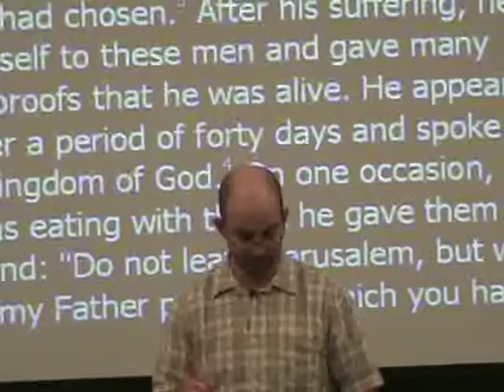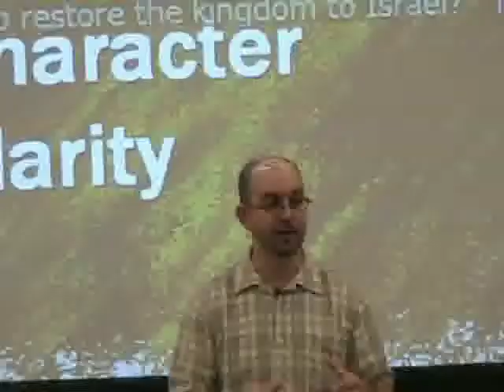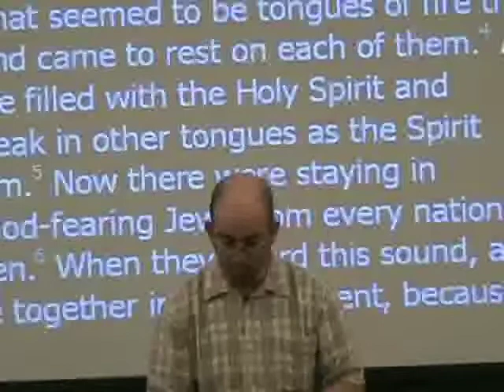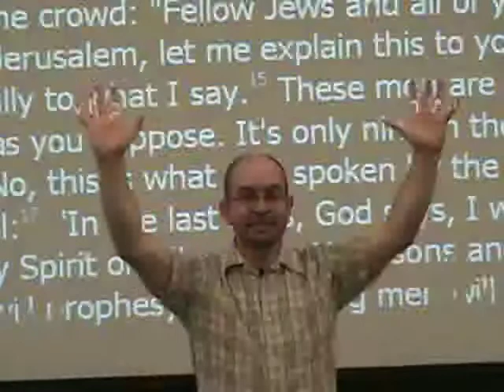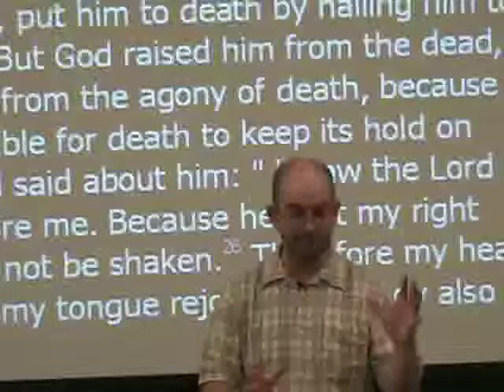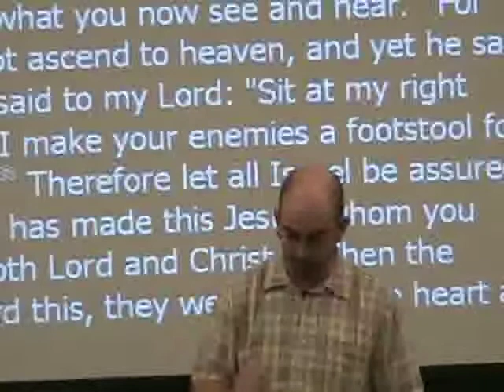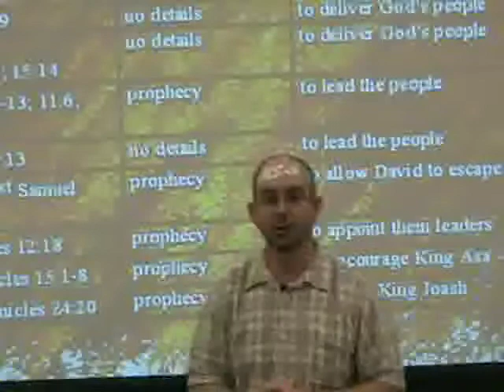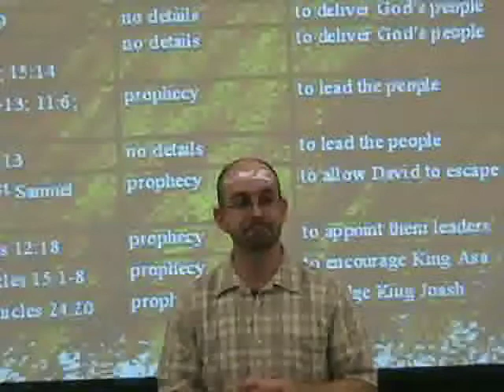"You Will Receive Power" - Glen Davis - April 2, 2008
In this message, Glen talks about the promise of the Holy Spirit Jesus gave to his disciples, and how being "baptized in the Holy Spirit" transformed them into powerful witnesses to the resurrected Christ.

Chi Alpha Christian Fellowship
preacher: Glen Davis